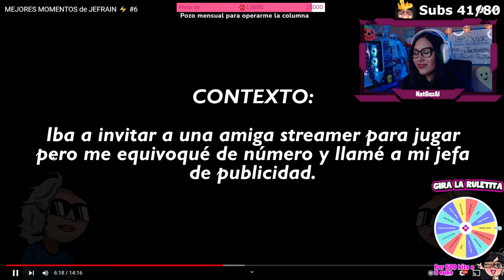NATGUZAL REACCIONA a MEJORES MOMENTOS de JEFRAIN #6 ✨| SE PARTE DE RISA 😂